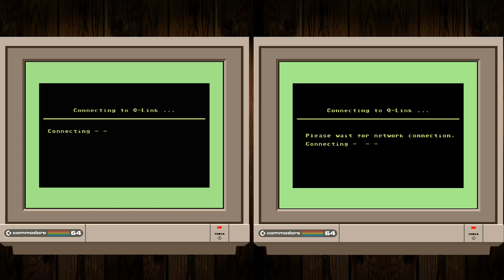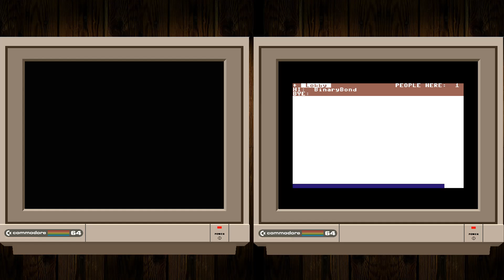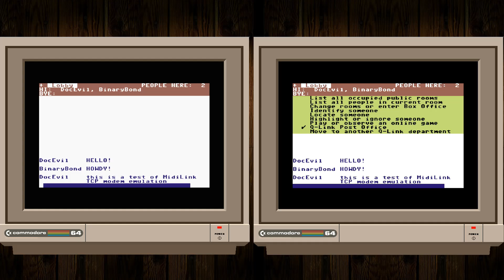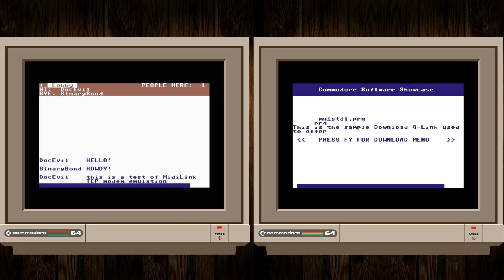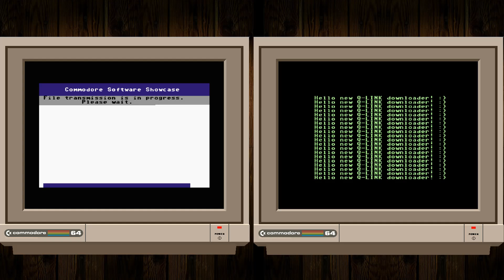Quantum Link Reloaded - MiSTer FPGA - C64 Core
MidiLink/TCP - with modem sounds support :)